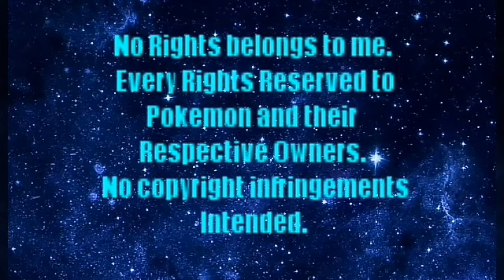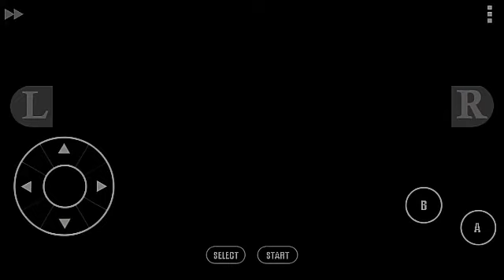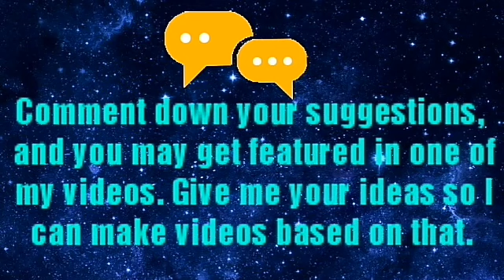How to get a "SHINY GYARADOS" in Pokemon Ultra Shiny Sigma Gold?!!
This is a ROM hack of Pokemon Sigma Gold.
A cool game with pokemon from gen 1-7 and mega evolutions. Shiny hunting is compatible.
In this video, I am going to show you guys how to get a shiny gyarados for your team.

Also for my subscribers, your job is to find the difference between the previous video and this video. If you get it all correct, you may get a chance to be featured in my next video. Also, you will surely get featured if you find Easter eggs that I have put in this video.
For example: my favorite colour is blue and if you can find blue in the background, you can comment it down below. Also you can guess my favorite number and other things and the chances of getting featured will be increased.
Also be positive, and think positively.